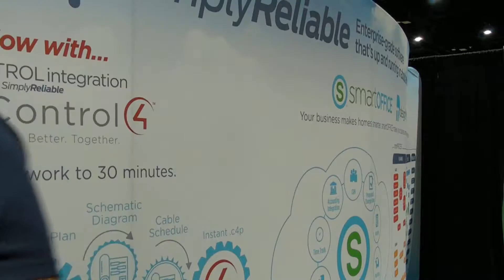Elevate Audio Video Testimonial